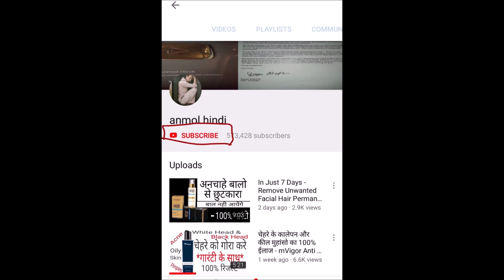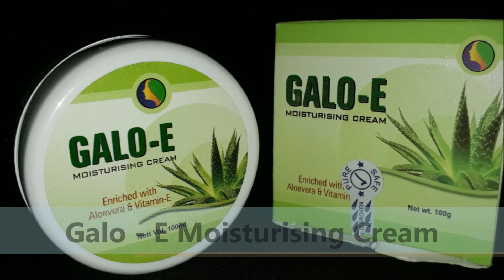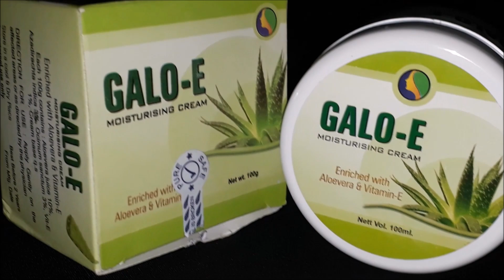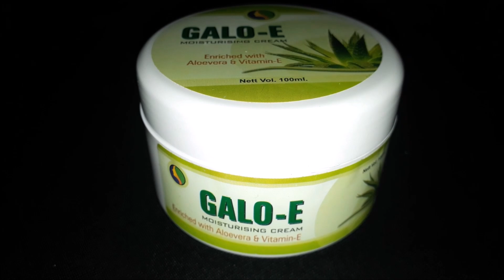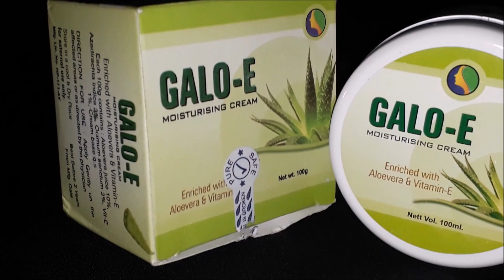Galo E Moisturising Cream - Best Skin Lightening Cream - Best Moisturizing Cream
Galo E Moisturising Cream For Oily Skin.
Galo E Moisturising Cream For Dry Skin.
Galo E Moisturising Cream For Combination Skin.
Best Skin Lightening Cream
Best Moisturizer

More On Anmol Hindi

Cream का सच (काली या साँवली त्वचा में कितनी उपयोगी है ?)

anmol hindi
anmolhindi

/+anmolhindi